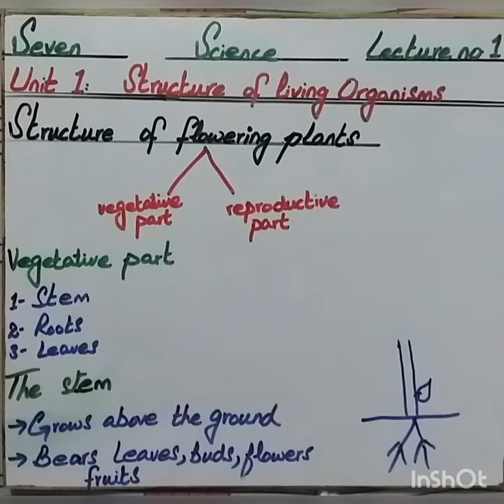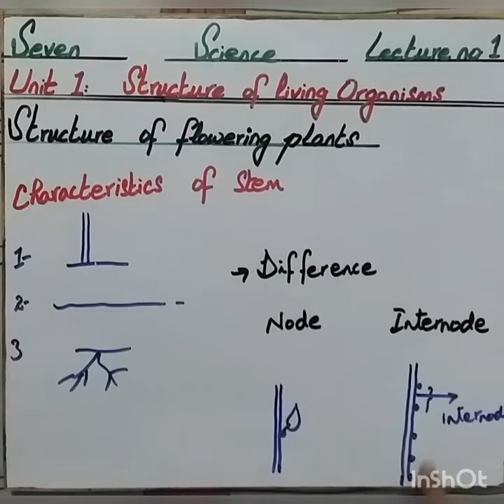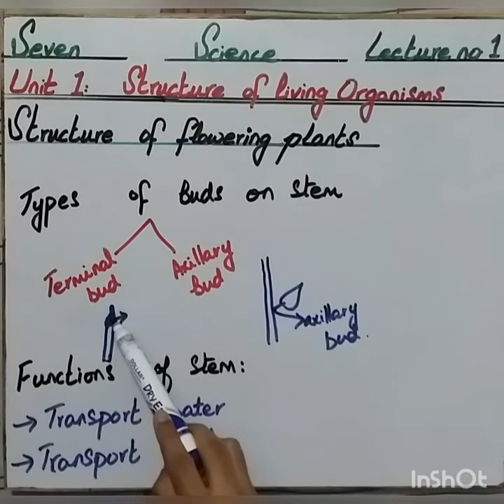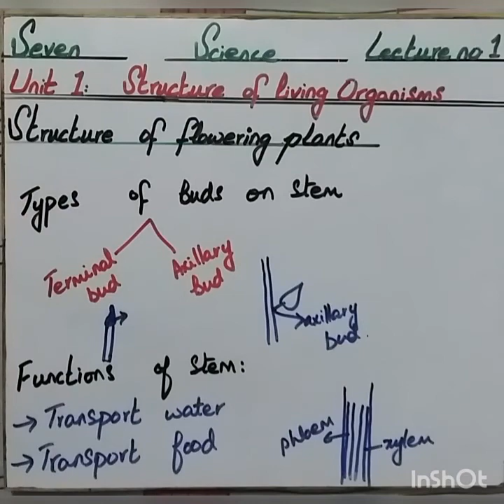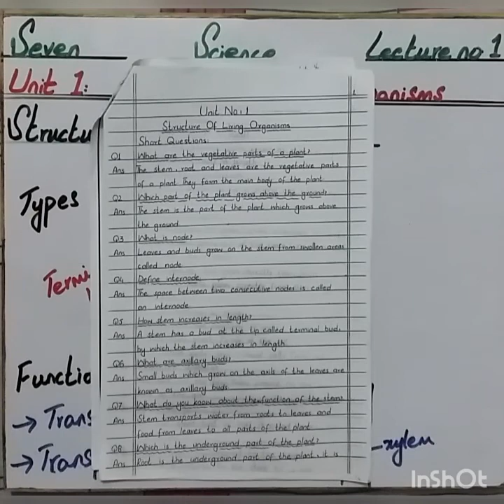Chapter 1: Lecture no.1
This video is about Chapter 1 i.e. Structure of Living Organisms of Class 7.